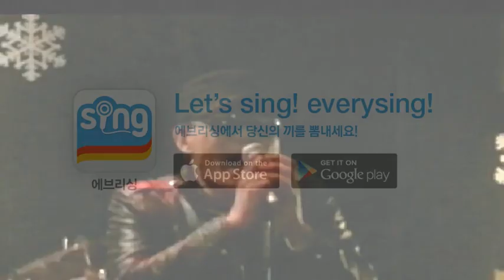[everysing] I Remember You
Singer : 이지키미
Title : I Remember You

첫번째 시도..
일단 1, 2절만..ㅎ

    1. 고퀄리티 반주에 맞추어 무료로 노래를 부를 수 있습니다.
    2. 녹음과 녹화가 가능합니다.
    3. 모바일 기기에 저장한 곡을 ‘My 채널’에 업로드하여 언제 어디서든 내가 부른 노래를 감상할 수 있습니다.
    4. My 채널에 업로드 한 노래를 친구에게 공유할 수 있습니다.
5. 에브리싱 홈페이지 에서도 My 채널 이용이 가능합니다.